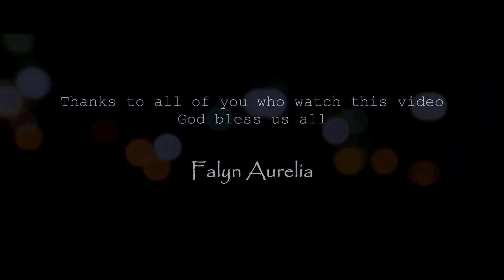Falyn Aurelia - Because of You (Cover)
ORCA Production
(Music, Video & Photo Production)

Original Singer: Kelly Clarkson
Song: Because of You

Directed: Otto Cornelis & Ranu R.N

Contact Person :

BBM                  : 76B16BAA / 752C00F